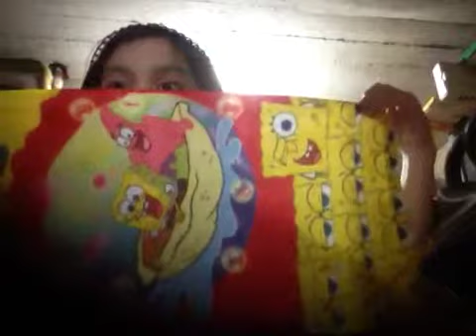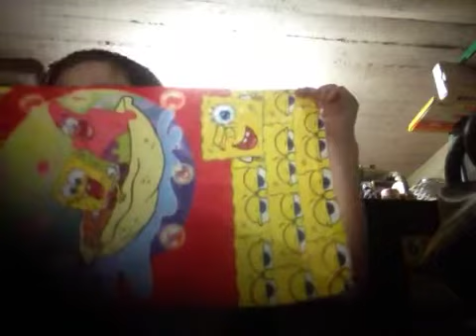January 30, 2015 Part XIII